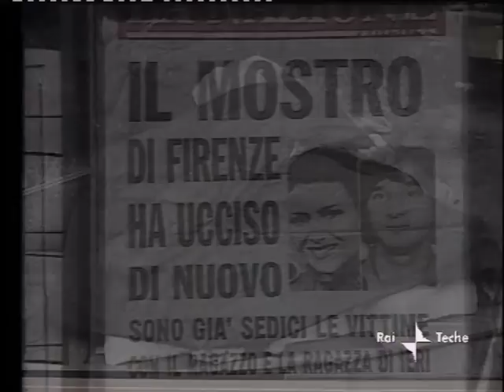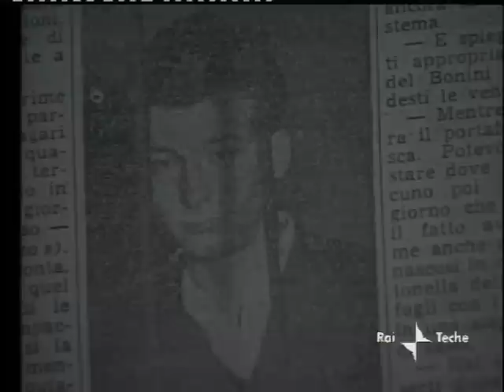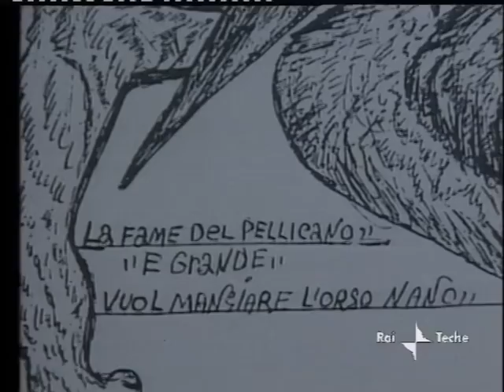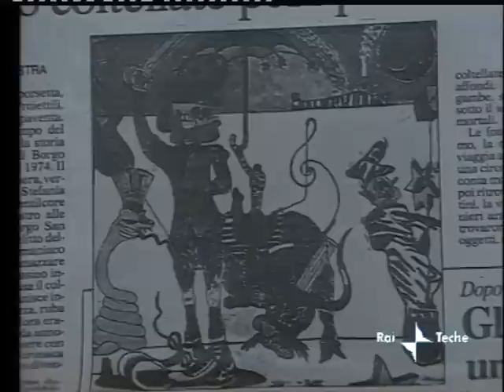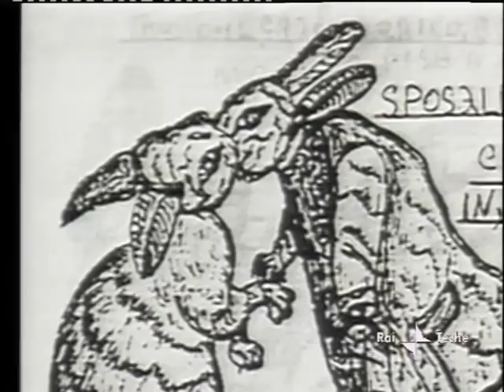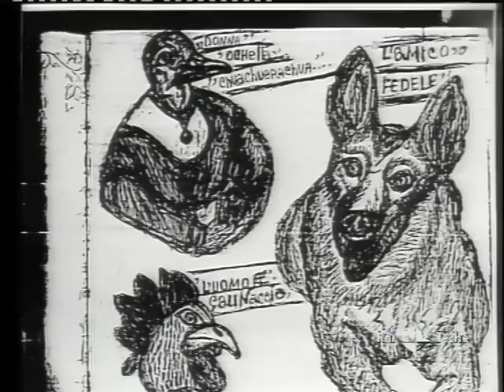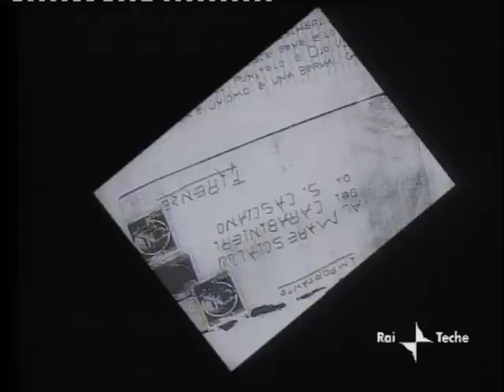Mostro di Firenze - mixer di Giovanni Minoli anno 1995